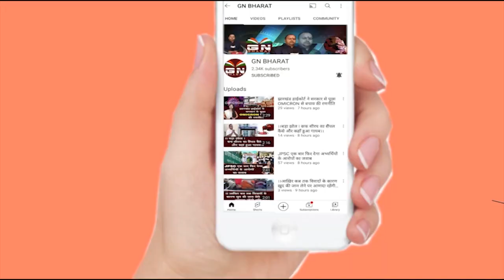भोजपुरी - मगही हटने के बाद शिक्षा मंत्री जगरनाथ महतो ने कहा... सुनिए ! || Jagarnath Mahto || Bhasha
भोजपुरी - मगही हटने के बाद शिक्षा मंत्री जगरनाथ महतो ने कहा... सुनिए !